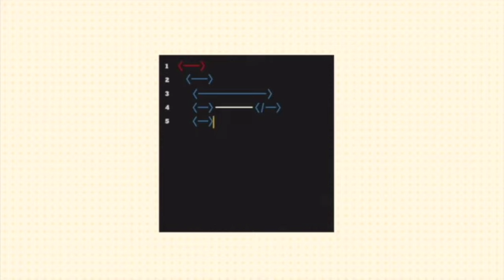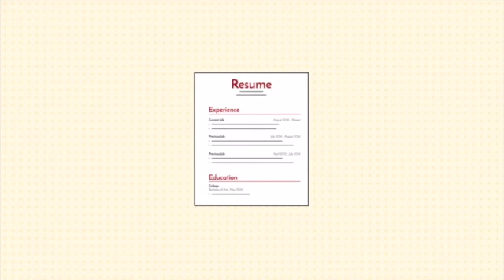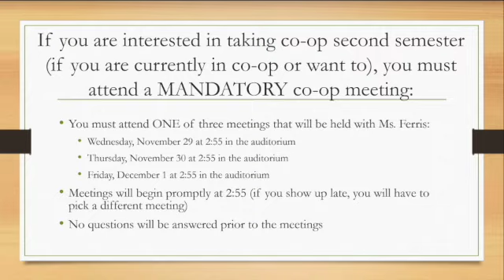WFHS Announcements 11/17